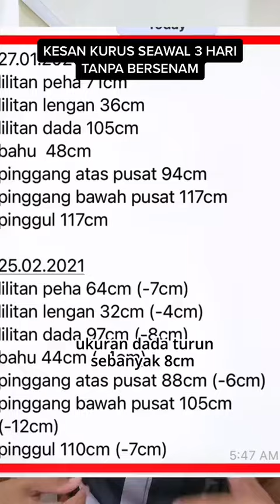KURUS SEAWAL 3 HARI TANPA BERSENAM